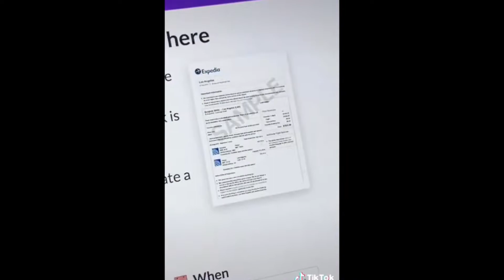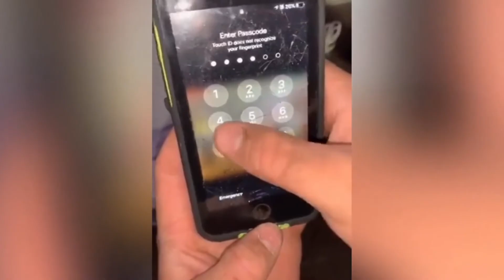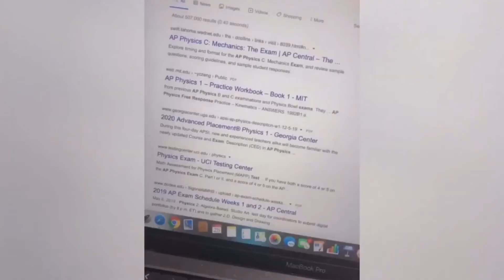Wild TikTok LIFE HACKS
Yooo

mjNichols
Chuki Beats Productions

If any of these clips/pics are yours and you don't want them in the video, just hit me up I got you homie

I really appreciate every single person that watches my content. Out of anyone to watch you chose to click my video, thank you.